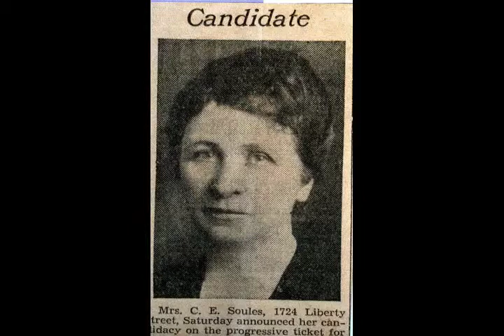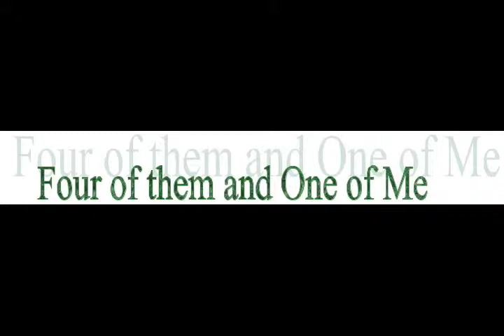Nellie Soules Docudrama